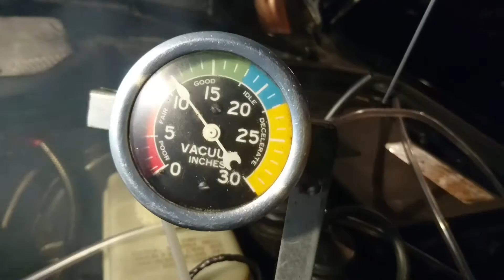Lots of Smoke Rotary Valve Testing